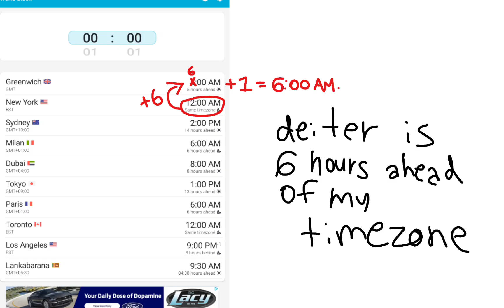deiter independece day soon + fun facts